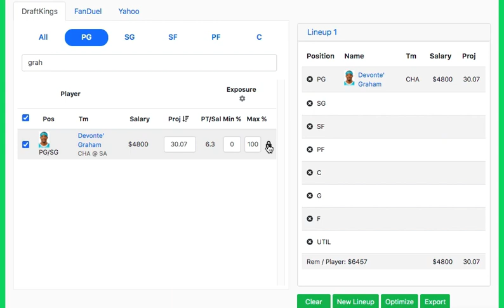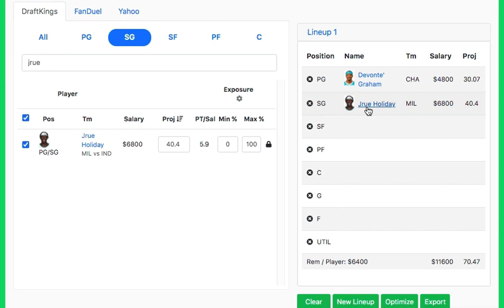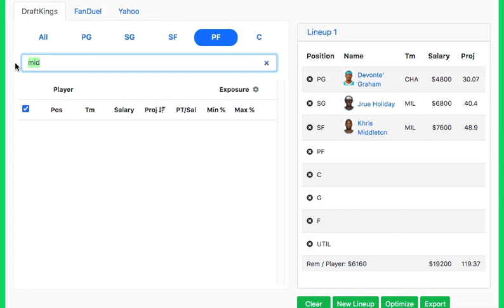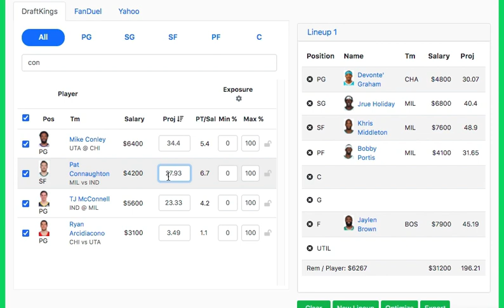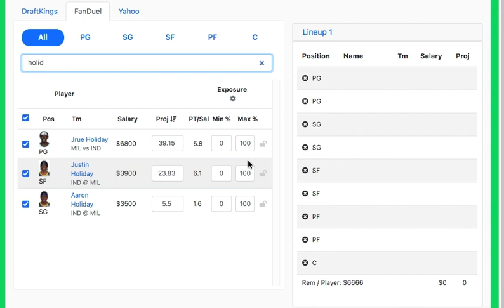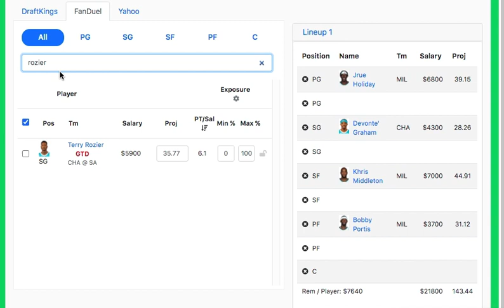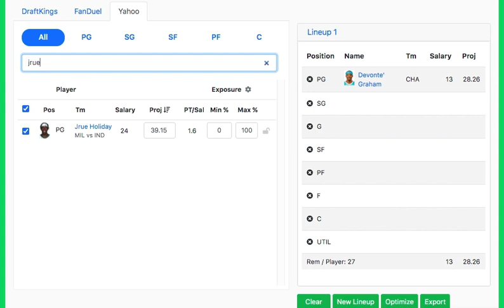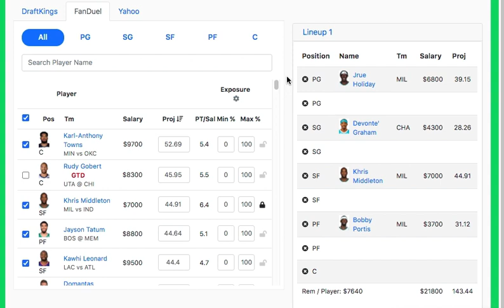3/22/21 NBA DRAFTKINGS PICKS / HIGH FIVE